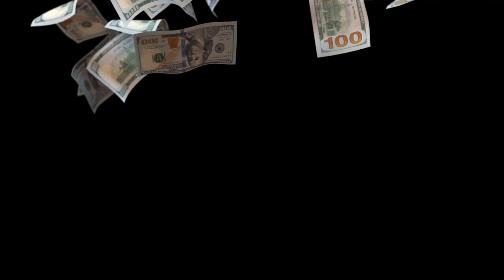OFW Bakit ayaw pa umuwi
Some of the reason why most of the OFW were took so long to go back in Philippines for their annual vacation.